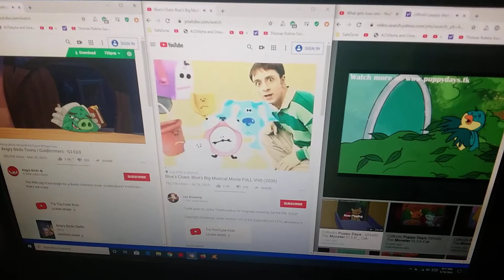Up to faster